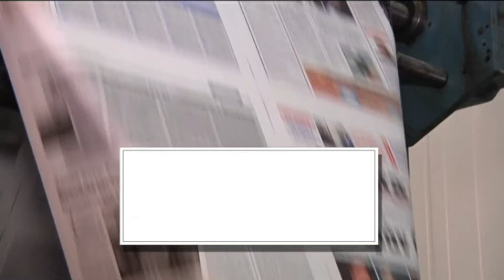ΠΕΜΠΤΗ 03 ΝΟΕΜΒΡΙΟΥ | Kontra Channel Hellas